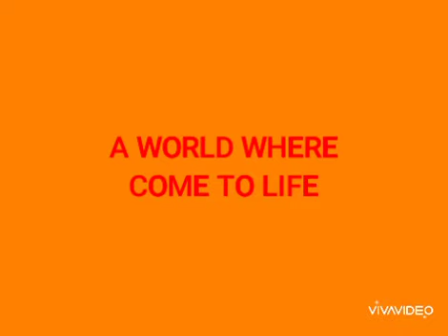King of the Hill: the Movie TV Spot #3 (2000)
TV spot #3 for the animated comedy film King of the Hill: the Movie from 2000.